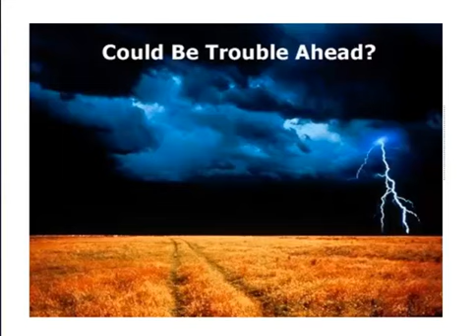Roofing Company Mortimer Reading Berkshire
Roofing company Mortimer near Reading in Berkshire...

At Hampshire Berkshire Roofing We like to provide the best service, hence our offer of a free no obligation roof inspection and report. We'll inspect your roof photograph our findings and provide a free report with our recommendations.

There is absolutely no obligation to use us for any repairs - though obviously we hope you would consider it...

Hampshire Berkshire Roofing are part of Worthy Group Building Company and provide a complete range of roofing services new & replacement roofs, of both flat & pitched varieties, roof maintenance and preventative treatments, fascias, soffits and guttering systems.

We can also help with Chimney maintenance and relocation, dorma windows and loft conversion projects.

Thames Valley, Berkshire, Hampshire, Surrey, Middlesex, Oxfordshire, Slough, Maidenhead, Windsor, Ascot, Bracknell, Reading, Theale, Mortimer, Basingstoke, Camberley, Wokingham